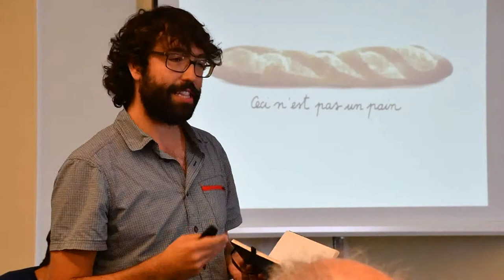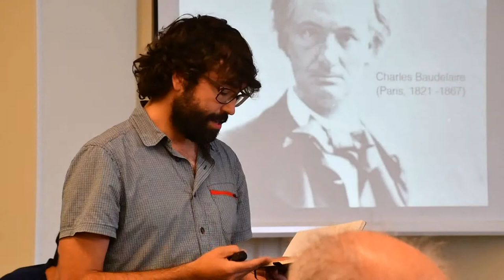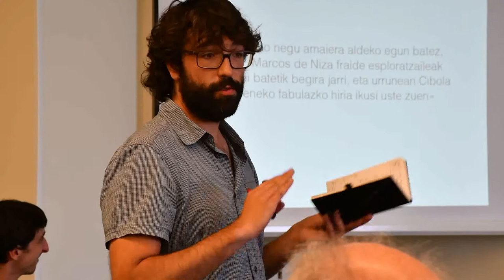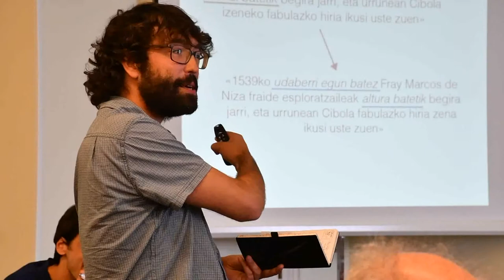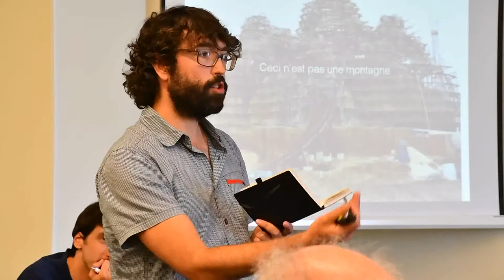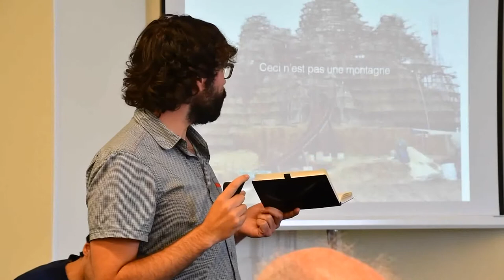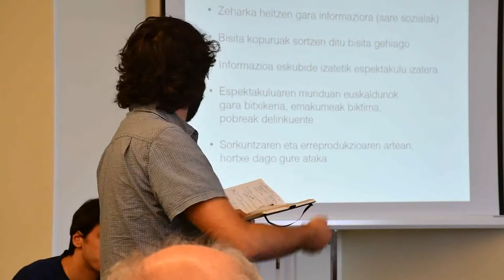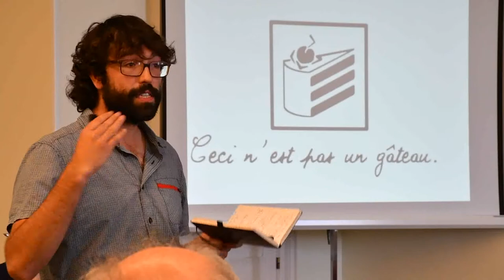Literatura eta kazetaritza: muga-mugako auziak (hitzaldia osorik)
| Iñigo Astiz kazetariak eta idazleak eta Anjel Lertxundi idazleak eta zutabegileak kazetaritza eta literaturen mugetaz aritu dira BERRIA Komunikazio Eskola udako ikastaroan.